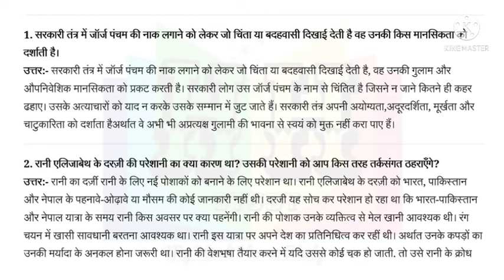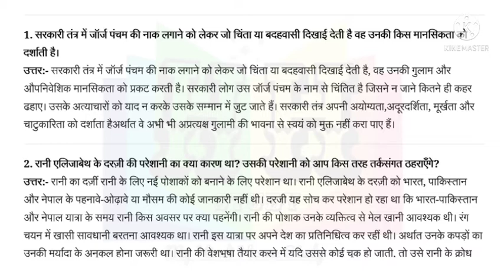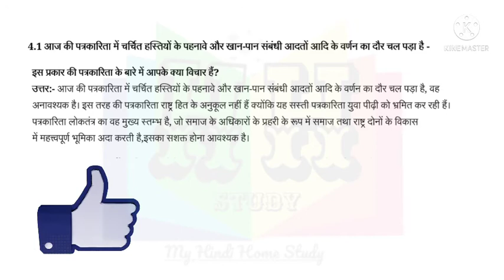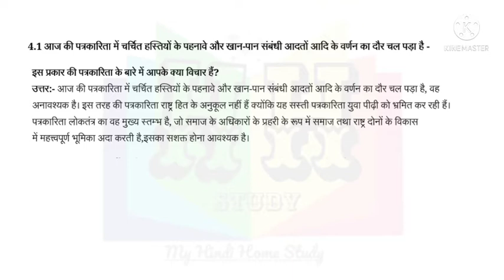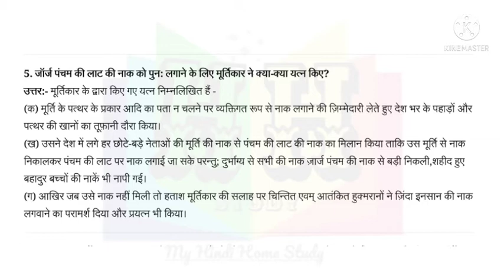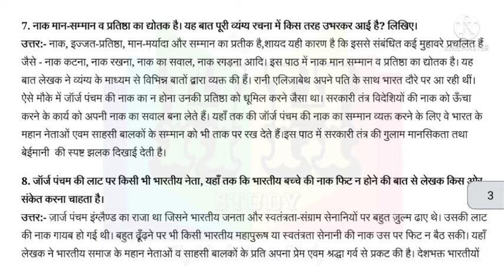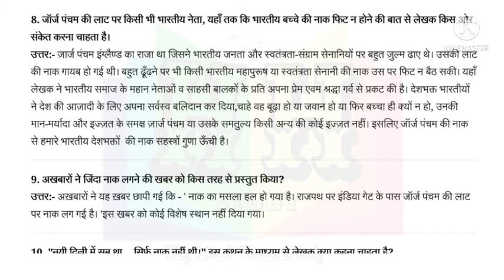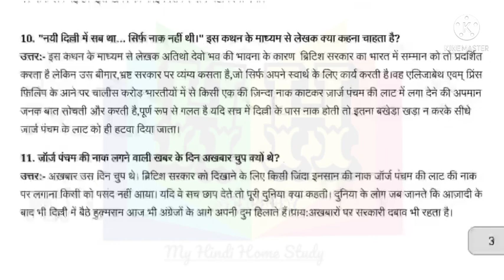जार्ज पंचम की नाक/George Pancham ki Naak ||Class10 Hindi|प्रश्न-उत्तर||NCERT Solutions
जॉर्ज पंचम की नाक | George pancham ki naak | Class
10th hindi । कृतिका अध्याय 2 प्रश्न उत्तर | कमलेश्वर
जॉर्ज पंचम की नाक- कमलेश्वर
कक्षा दसवीं की हिंदी पुस्तक कृतिका भाग 2 प्रश्न उत्तर

🔅Class: 10th
🔅Subject: Hindi
🔅Chapter: George Pancham Ki Naak
🔅Topic Name: Question Answers - Kritika 🔅Part 2

मेरे चैनल पर अन्य विडियो के लिंक:-